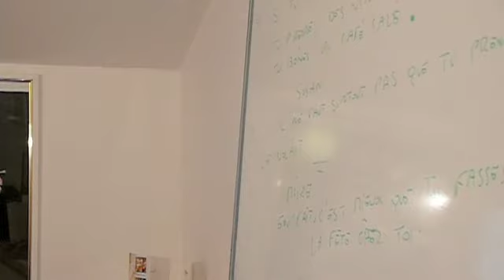Combine a holiday in the Loire Valley with some French learning at Parfum de France language school!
Less than 2 hours from Paris, the Loire Valley is known as France's Valley of the Kings as it was the chosen home of French royalty for centuries. It has always been a place of residence, pleasure, refinement, art and spectacular gastronomy.

My language school Parfum de France is in Fontevraud L’Abbaye, a stunning village ideally located in the Loire ,only 15 minutes from Saumur. You will discover a place where the words gentle life and charm are given their full meaning and where its inhabitants are happy to share with you the French country life with the gentle flow of the Loire river, beautiful landscapes and still active troglodytic villages. It is the perfect setting for a language holiday!

I welcome you for 1 week intensive or à la carte immersion courses
in my cosy country gîte which is a traditional tuffeau house set in a delightful property including a landscaped flower garden . You have the whole gite to yourself.

In the spring and summer, the pond is a central feature with its waterlilies, flowers, fish and frogs. The heated pool is in the sun all day long !

I have been welcoming individual adult students, couples or families with children really fond of our language and culture for the past 12 years. If you come with your partner , husband or friend who doesn't want to study, it's absolutely not a problem. What we usually do is plan some of the conversation meals together!

I will do my utmost to welcome you and make you feel at home.

How to follow my news

Qui suis-je ? = Who am I ?

Je m’appelle Sylvie  Reeves mais je suis bien française ! En fait, mon nom de jeune fille est Paris  ! Je m’appelle Reeves car j’ai eu le bonheur d’épouser un anglais il y a bientôt 30 ans .J’ai une véritable passion pour les langues depuis l’âge de 12 ans et j’en ai 56 . J’adore enseigner les langues!
Depuis fin 2017, je réalise mon rêve d'accompanger les francophiles passionnés du monde entier comme vous dans l'apprentissage et le perfectionnement de votre français!